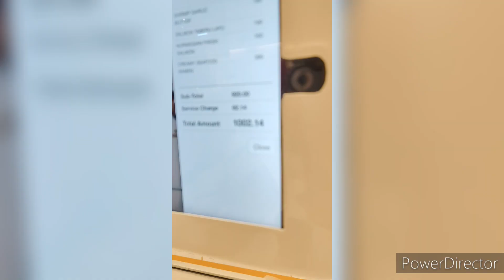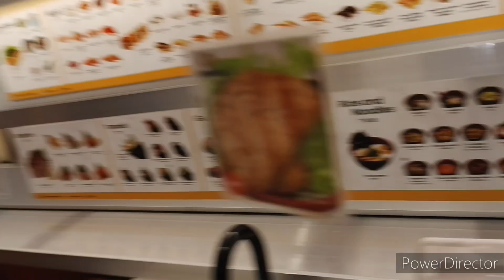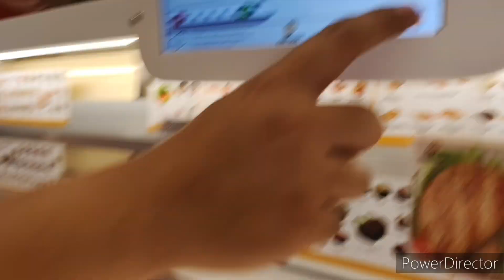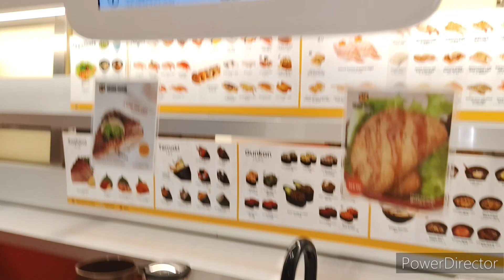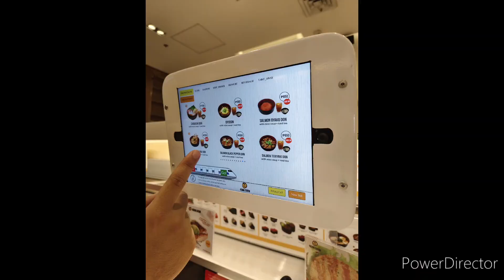WE TRIED THE TRAIN SUSHI IN THE PHILIPPINES!! | WORTH IT NGA BA? | GENKI SUSHI | CLARISSE JOY CRUZ